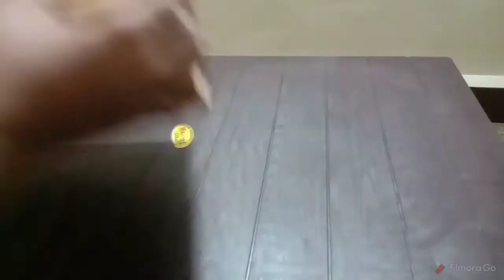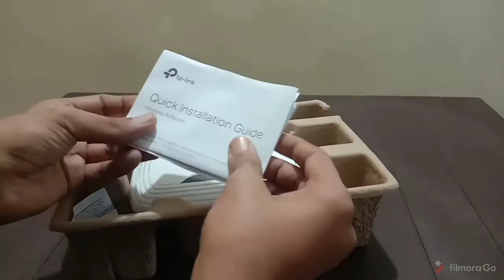UNBOXING tp-link WiFi router | SATYAM KANOJIYA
Hello guys this is my first video on YouTube and l have UNBOX a WiFi router and mentioned all the features of that router